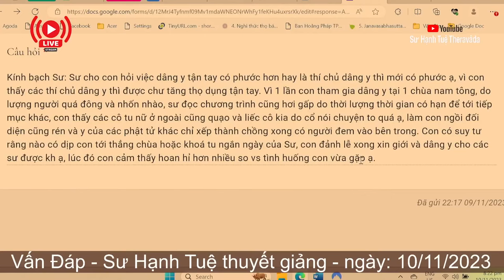2426. Dâng y tận tay có nhiều phước hơn không?